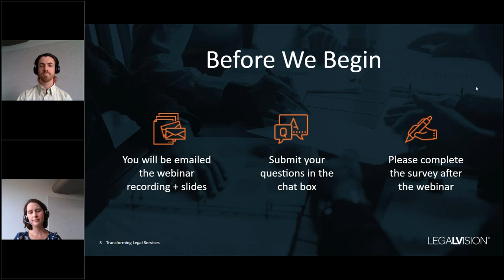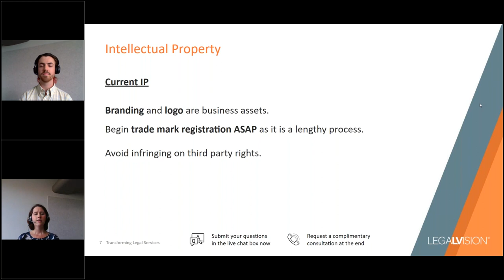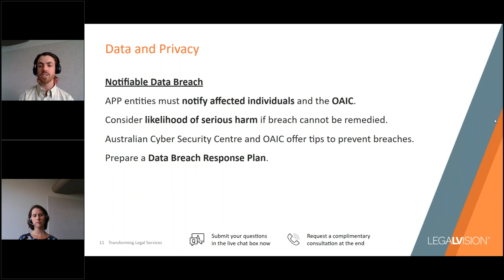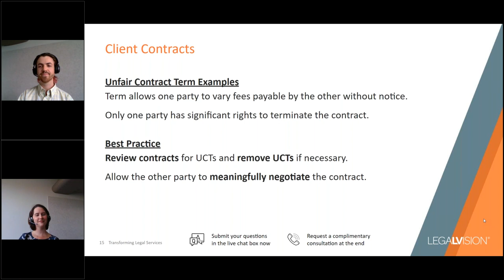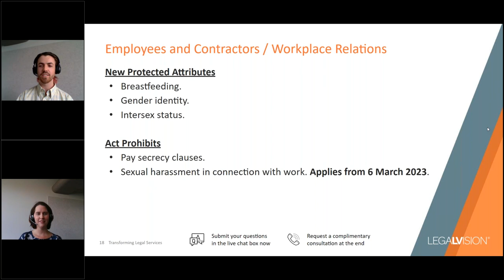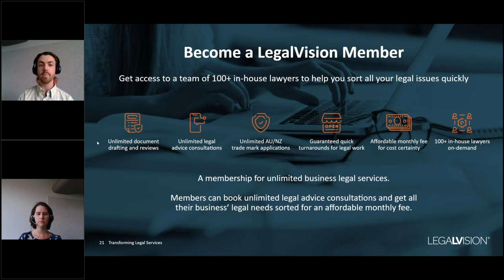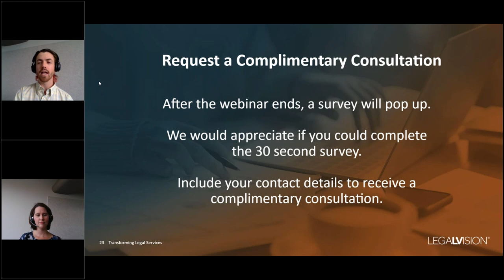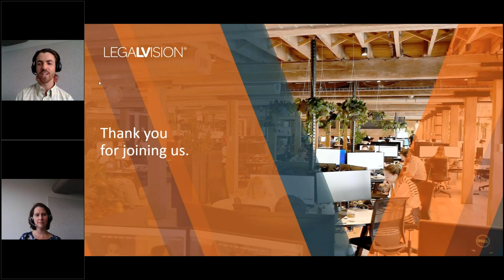[AU] How To Set Your Business Up for Success in 2023 - A Lawyer's Perspective | LegalVision AU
A new year brings new opportunities for growth.

In order for you to capitalise on these opportunities, ensure your business has the right legal foundations in place to succeed. To help you, Nastassya Naude (Lawyer) and Tim Jones (Lawyer) discuss how to ensure that:

+ your 2023 data and privacy obligations are up to date;
+ you are prepared for the new workplace law changes;
+ your intellectual property is adequately protected;
+ your contracts are compliant with law changes; and
+ you have the right contracts in place for your clients and team.

About Nastassya Naude
Nastassya is a Lawyer in LegalVision’s Corporate and Commercial team. She has worked with clients ranging from listed and multinational corporations to small businesses and individuals.

About Tim Jones
Tim is a Lawyer in LegalVision’s Corporate and Commercial team and has experience working with clients from diverse backgrounds.

About LegalVision
LegalVision is a market disruptor in the commercial legal services industry. The firm’s unlimited legal services membership provides businesses with a faster, better quality, and more cost-effective client experience. LegalVision is a leader in delivering legal services and has assisted more than 150,000 businesses across Australia, New Zealand and the United Kingdom.

00:00 Introduction
01:49 Business Structure
04:45 Intellectual Property
09:00 Data and Privacy
14:31 Client Contracts
19:23 Third Party Contracts
22:15 Employees and Contractors / Workplace Relations
27:34 Q&A